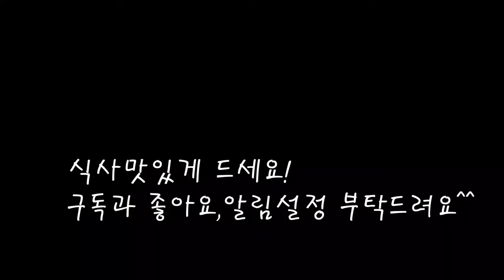보약이 되는 제철음식 오가피순 요리하기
겨우내 찬바람을 이겨내고 올라온 오가피순으로 나물을 만들어요.
쓴맛이 강하지만 입맛도 살려주는 매력적인 나물이예요.